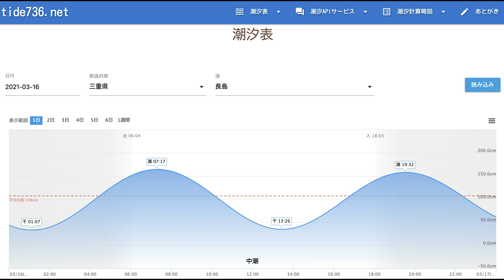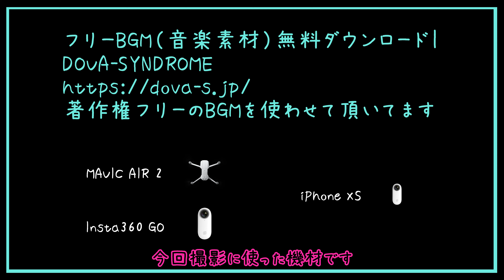#34.vlog またまた白浦へ